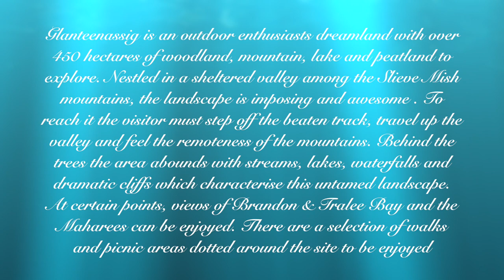Glenteenassig Forest Park, County Kerry, Ireland - September 2020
Glanteenassig is an outdoor enthusiasts dreamland with over 450 hectares of woodland, mountain, lake and peatland to explore. Nestled in a sheltered valley among the Slieve Mish mountains, the landscape is imposing and awesome . To reach it the visitor must step off the beaten track, travel up the valley and feel the remoteness of the mountains. Behind the trees the area abounds with streams, lakes, waterfalls and dramatic cliffs which characterise this untamed landscape. At certain points, views of Brandon & Tralee Bay and the Maharees can be enjoyed. There are a selection of walks and picnic areas dotted around the site to be enjoyed.